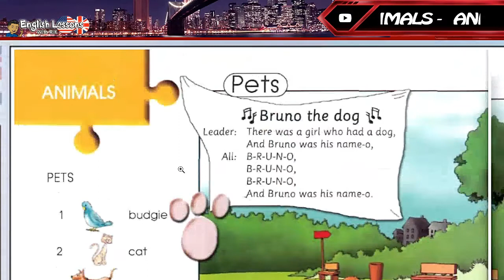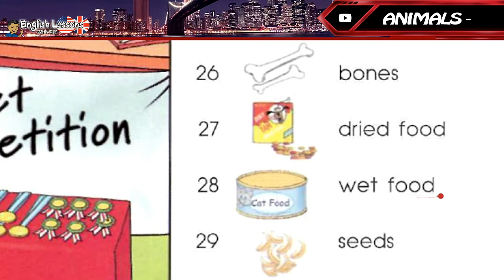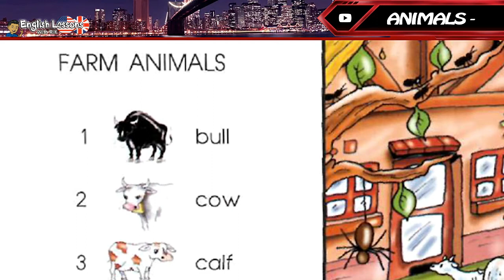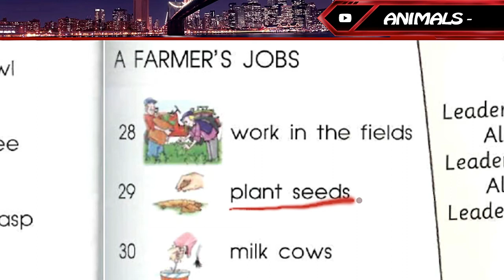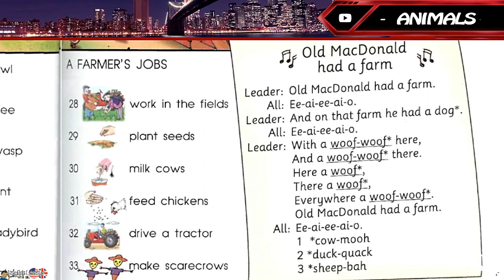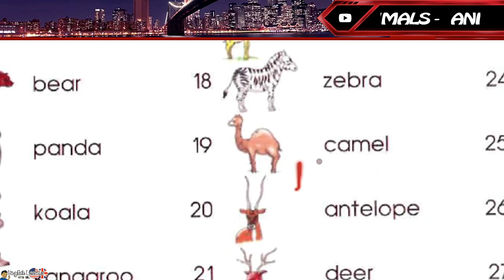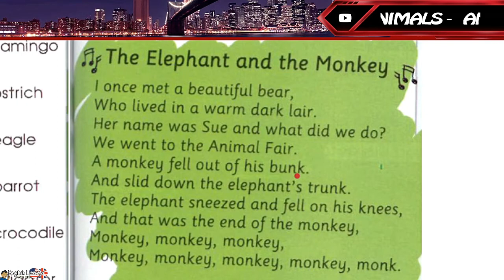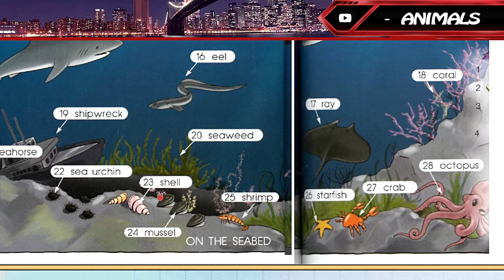08 Picture Dictionary - Animals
08  VOCABULARY - Animals
CONTENT
0:20 Pets
5:18 On the farm
10:58 At the zoo
15:38 Marine World

Hi! Here you have resources to improve your English language with "The Express Picture Dictionary" For young learners.
Elizabeth Gray
Express Publishing
Level: BASIC
You can go to my blog or/and fan page for more free lessons and resources:

1)This video has no negative impact on the original works (It would actually be positive for them) 2)This video is also for teaching purposes. 3)It is not transformative in nature. 4)I only used bits and pieces of videos to get the point across where necessary. Learn English with Mr. Cruz does not own the rights to these video clips.